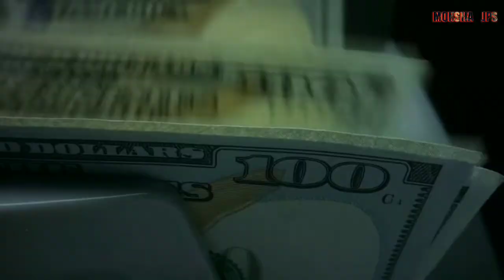SUCCESS TIPS BY ELON MUSK|MOTIVATIONAL VIDEO BY MOKSHA JPS IN HINDI""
(MOKSHA JPS)

                      THANKS 👍👍👍👍